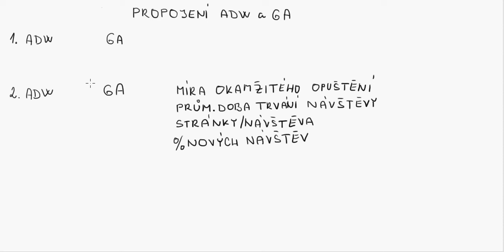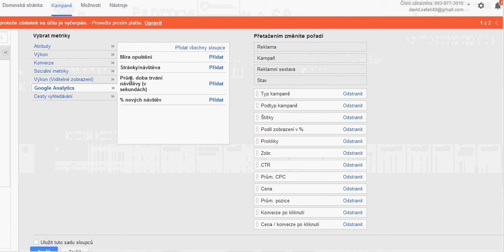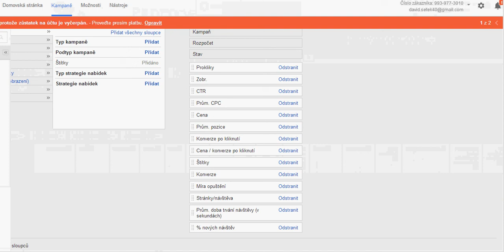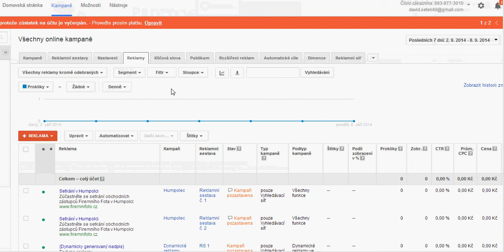16. AdWords: AdWords účet a Google analytics - metriky (ekospace.cz)